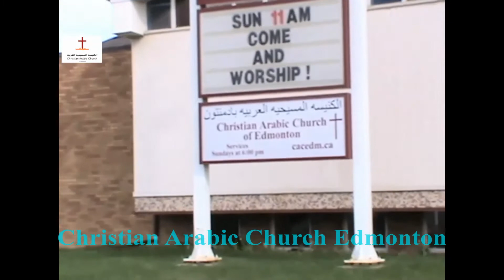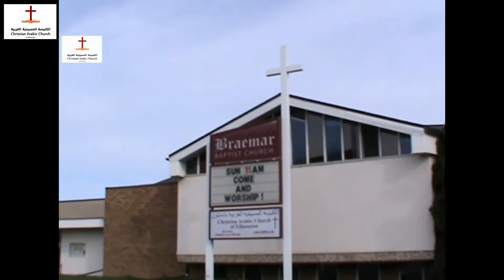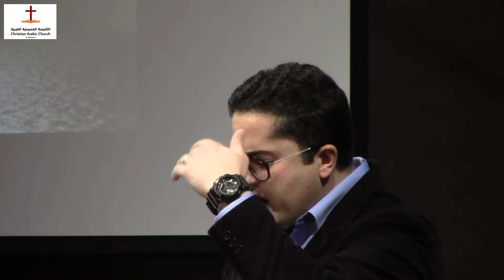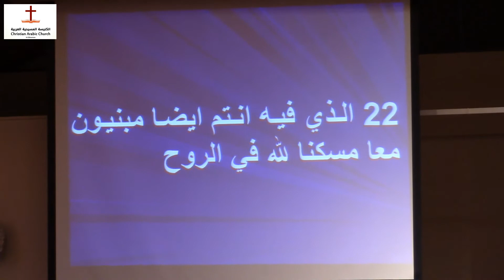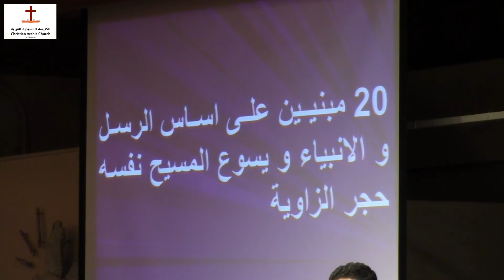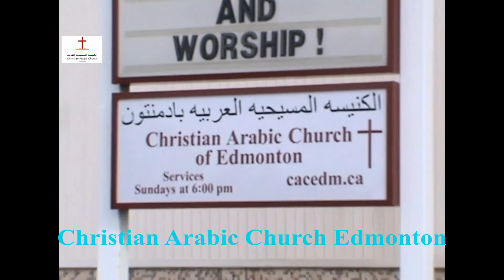Sun. Mar. 19th, 2017 - مجد الرب فى حياة المؤمن - القس/ فيليب دروموند - ترجمة القس/ عماد موريس